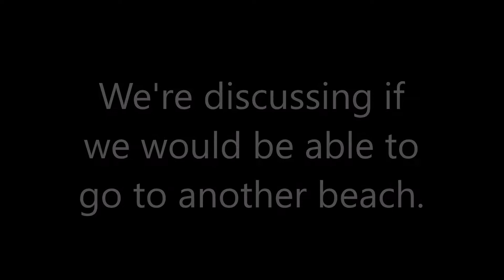Seeking Bioluminescence at the BemontShore Pier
bioluminescence happens when their is algae in the water.